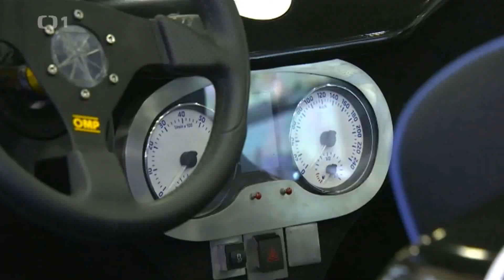ČT1 - Kaipan (VOŠ a SOŠ zemědělsko-technická Bystřice n. P.)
Řekli o své práci:
„Tohle byla konečně výzva. Tohle auto jsem mohl udělat vlastníma rukama, bavilo mě to, nakoplo mě to, tohle máme jenom na Vysočině. Studium s tímhle bonusem Vás prostě musí bavit,“ říká student druhého ročníku Vyšší odborné školy a Střední odborný škola zemědělsko-technické Bystřice nad Pernštejnem Pavel Šutera.